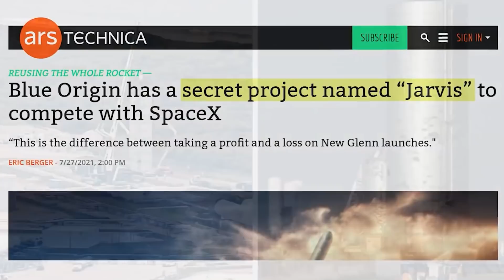Elon Musk Reacts to Jeff Bezos NEW Stainless Steel Test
Elon Musk's Reaction to Jeff Bezos NEW Stainless Steel Test Tank
The race to conquer space is just beginning. Two of the biggest figures in the US tech industry are competing to revolutionize our relationship with space and build the foundations for life beyond earth. Elon Musk and SpaceX, Jeff Bezos and Blue Origin. Both billionaires have slightly different motivations for going to space. In recent days, Blue Origin is the company that is attracting attention with Project Jarvis and the New Glenn that is expected to use propellant tanks of stainless steel, the fact that led Elon Musk to react surprisingly.
Hello guys and welcome back again to our YouTube channel and here we present you with yet another exciting content in the space niche world. Yes, that's right. It's Jeff Bezos's new stainless steel test tank.  So, what is it all about, and what was the reaction of Elon Musk towards this project? Let’s find out.
But before we start, I would want you to subscribe to the channel, like the video, and hit the notification button so you will never miss any of the latest space news. Let's move on with the video.
Ars Technica reported Tuesday that Blue Origin has rolled out the first test tank for their “Project Jarvis” New Glenn upper stage. Ars photographer Trevor Mahlmann captured photos showing the tank’s movement at Blue’s site on LC-36 in Cape Canaveral Space Force Station.
Trevor has also spotted the Jarvis test tank from the air after receiving a tip that rollout was expected for the start of Blue Origin testing. Made of stainless steel, this tank will serve to validate whether the design can withstand the pressures of New Glenn’s upper stage.
The tank was moved using modular transport that we’ve seen SpaceX use down in Starbase, Texas. This is a critical part to ensure the Blue Origin team has a solid base to then take this tank and turn it into a reusable second stage.
Blue Origin has still yet to acknowledge the existence of this project, but with the view of a stainless steel tank rolling around their launch site, there’s no longer a need for them to confirm its existence.
Although Blue Origin has not publicly discussed this effort to build a reusable upper stage for the New Glenn rocket, sources said the company's primary goal is to bring down the overall launch cost of the New Glenn rocket. The vehicle's large upper stage, which has a 7-meter diameter and two BE-3U engines, is costly. Making New Glenn fully reusable is necessary for Blue Origin to compete with SpaceX's Starship launch system.
The tank project is one aspect of the reusable upper stage program, and the other aspect is selecting and finalizing a design for the second stage. Both of these projects, operating within Blue Origin's Advanced Development Programs unit, are making progress.
Project Jarvis encompasses the tank program, which is intended to rapidly prototype a propellant tank to withstand the rigors of multiple launches and re-entries. The company's engineers are studying the use of stainless steel as a material for these tanks, as SpaceX has chosen to do with its Starship booster and upper stage. Stainless steel is cheaper and better able to withstand atmospheric heating during re-entry, but it's about five times heavier than composites.
To move quickly and test whether SpaceX's iterative design philosophy can be mimicked, Blue Origin founder Jeff Bezos has empowered the engineers leading Project Jarvis to innovate in an environment unfettered by rigorous management and paperwork processes. This has led to the rapid development of the tank rolled to Launch Complex 36 on Tuesday.

Rest of description